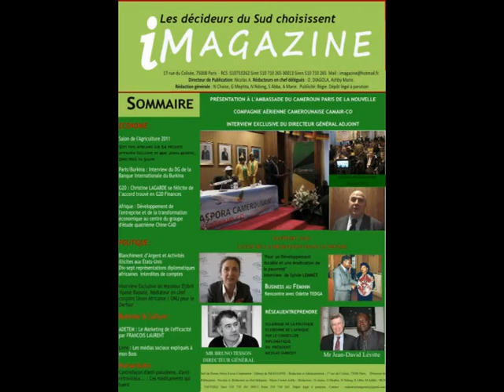L'UNESCO et le CERDOTOLA s'unissent pour la promotion des cultures africaines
La Directrice générale de l'UNESCO, Irina Bokova, et le Secrétaire exécutif du Centre international de recherche et de documentation sur les traditions et les langues africaines (CERDOTOLA), Charles Binan Bikoi, ont signé un accord, le 12 avril, pour l'établissement de liens de coopération renforcés et formalisés entre ces deux organisations, pour combiner leurs expertises respectives dans le domaine de la culture, de la sauvegarde et de la promotion des langues africaines et du patrimoine en Afrique.